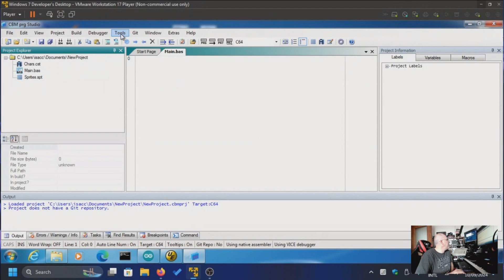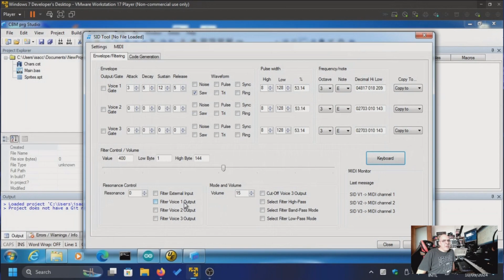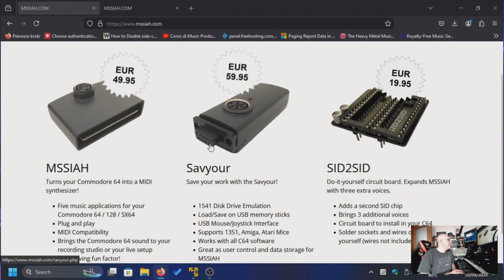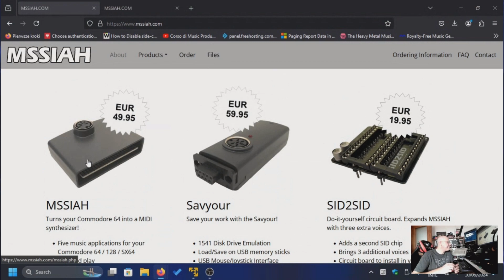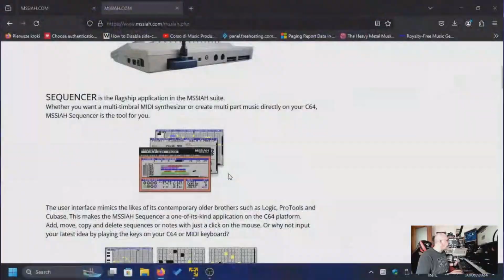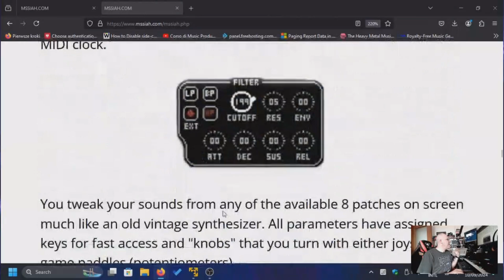IGP 58 - MSSIAH per il C64: 1 - introduzione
Dopo aver visto il video di @FollowerZero  relativo al SID TOOL di CBM.PRG, mi e' venuta la idea di  dedicare una serie di video a questa meravigliosa Cartridge per il C64.

Ovviamente espletare tutte le sue caratteristiche nel dettaglio richiederebbe un video di ore. Qui introduciamo brevemente le sue caratteristiche.